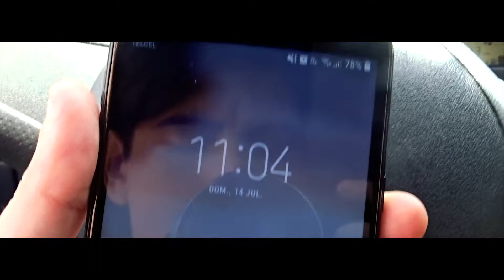❄️🍔 Frozen en Burger King I Vlog 11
Acompáñame en la fiesta de mi sobri Sofi.